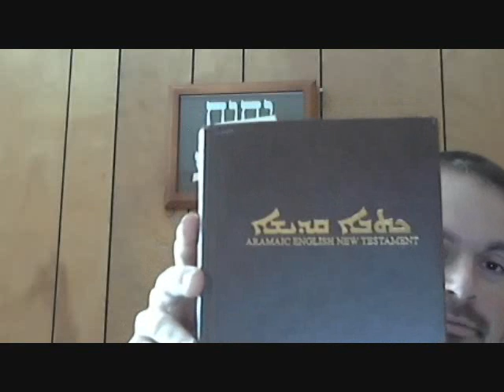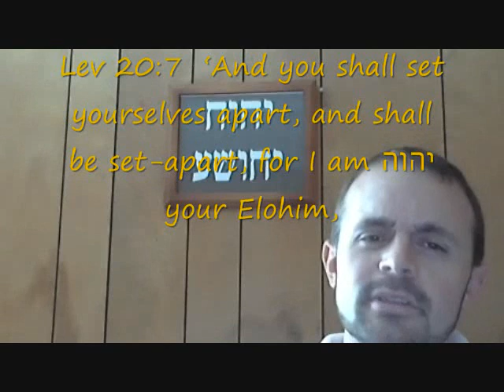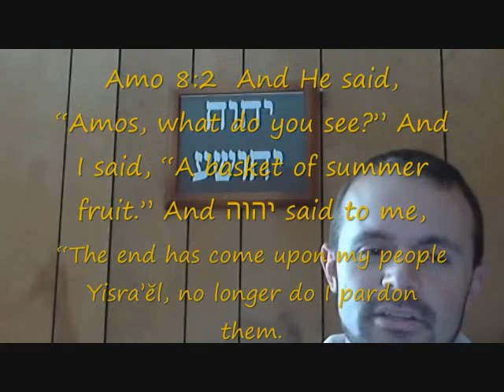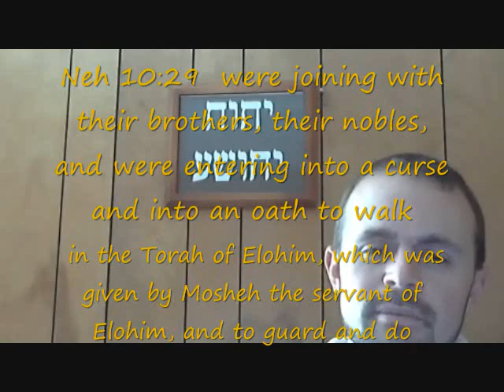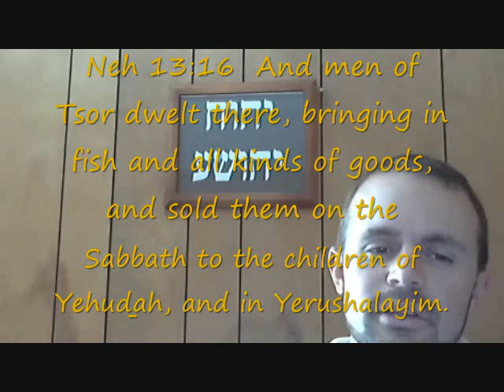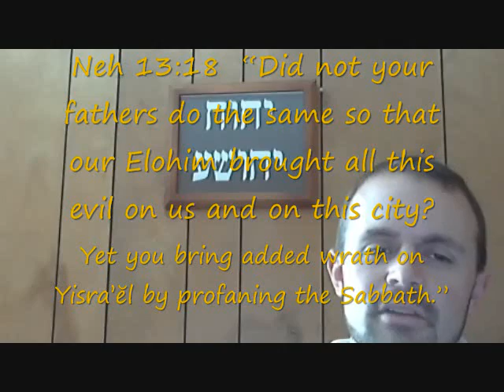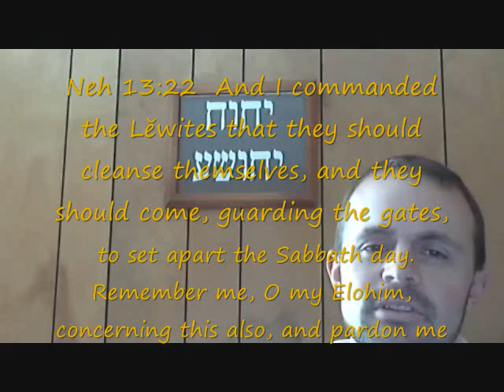Sabbath rest is the best part 3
Part 3 of Sabbath rest is the best.

Shalom and Yah bless! 🙏